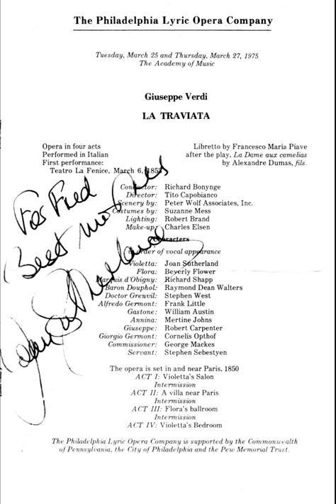Joan Sutherland & Frank Little - "Un dì, felice, eterea" LA TRAVIATA (Verdi) 1975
From the Academy of Music in Philadelphia, Australian soprano, Joan Sutherland, and American tenor, Frank Little, perform the Act I scena between Violetta and Alfredo - "Un dì, felice, eterea".  This cast gave two performances with The Philadelphia Lyric Opera Company in March, 1975.  This performance, conducted by Richard Bonynge, is the final of the two - Thursday March 27th.